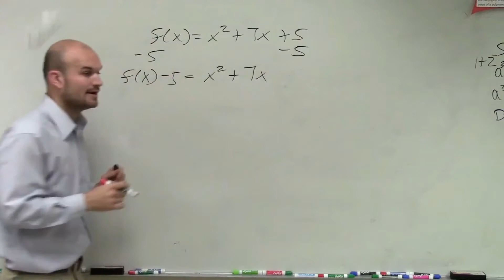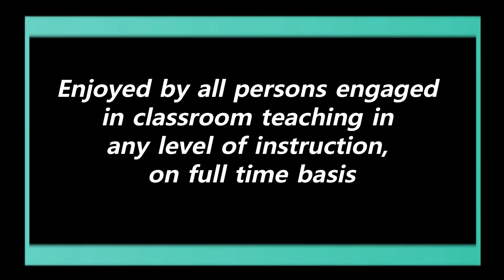magna carta and code of ethics for public teachers